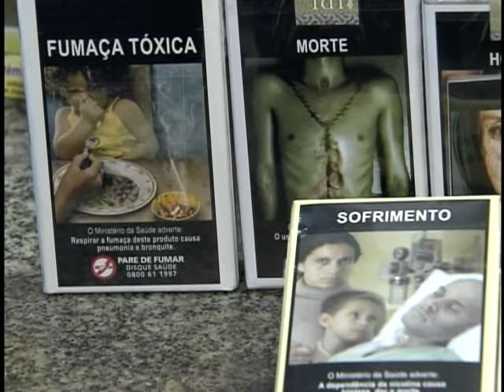Combate ao tabagismo pelo SUS diminui número de fumantes no país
NBR NOTÍCIAS - 31.05.12: Nesta quinta-feira (31), Dia Mundial sem Tabaco, dados do Ministério da Saúde (MS) revelaram que o número de fumantes caiu. É a primeira vez que o índice fica abaixo dos 15%. Mesmo assim, 37% dos casos de câncer para esse ano podem estar relacionados ao tabagismo. O valor investido em 2011 na compra de medicamentos para tratar 340 mil usuários de cigarros chegou a R$ 33 milhões. O número é 470% maior em comparação com 2005, quando investimento era cerca de 3 milhões. Desde 2005, ações no Sistema Único de Saúde (SUS) tratam de pessoas que querem parar de fumar. Além de apoio psicológico, os pacientes recebem gomas de mascar, pastilhas de nicotina e comprimidos de cloridrato de bupropiona para ajudar a vencer o vício.